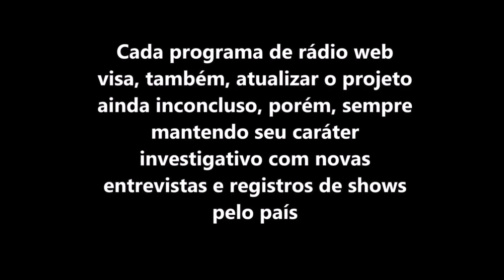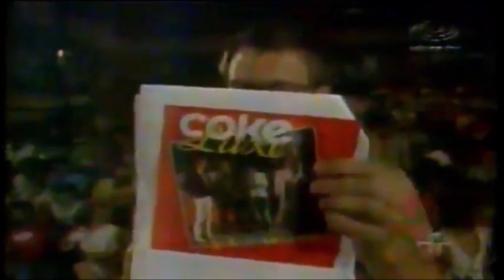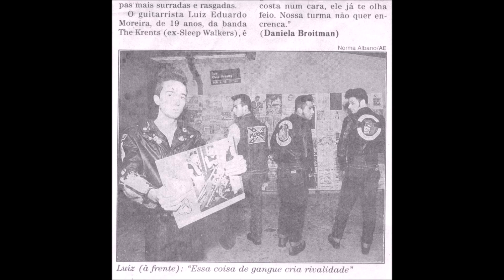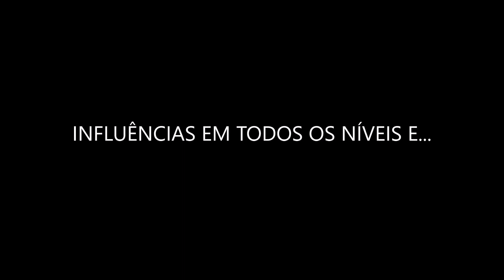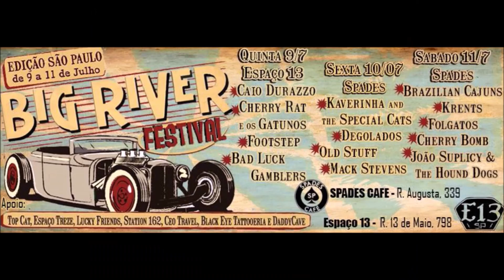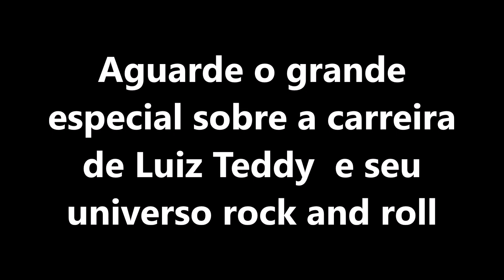LUIZ TEDDY E SEU UNIVERSO ROCKABILLY (TEASER OFICIAL). PROGRAMA "A BÍBLIA DO ROCK"